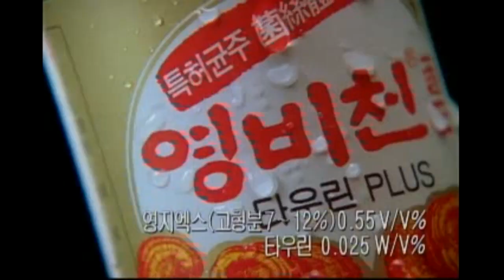일양약품 영비천 CF (내 몸의 119 편)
깊은 새벽에 사고 현장 구조 작업을 마치고 소방서로 돌아온 119 구조대원들이 피로감을 호소하자 동료 소방대원이 영비천을 건네준다는 내용을 통해 "내 몸의 119, 영비천"이라는 카피를 전달한 CF.